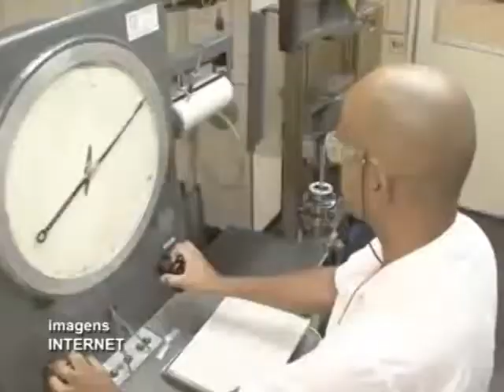REUNIÃO DO SINDICATO ALCOA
Sindicato dos Metalúrgicos e Alcoa discutem acerto dos funcionários da multinacional.